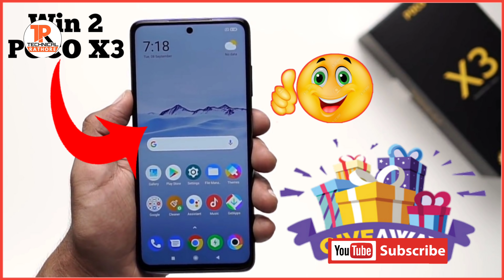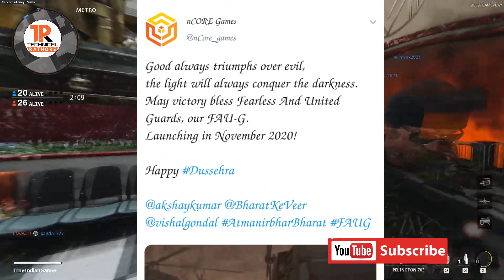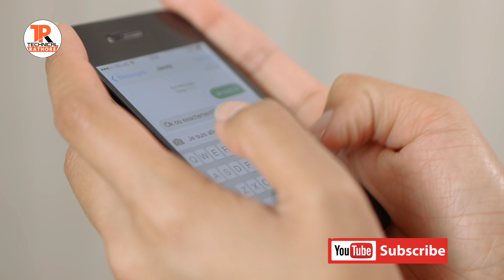FAUJI Game Download Kaise Kare | Fauji Game Release Date Confirm | Fauji Game Official Trailer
FAU-G GAME TRAILER REVIEW | Fauji Game Kab Launch Hoga | Fauji Game Release Date | Fauji Game

FAU-G GAME PRE-REGISTER START | FAUJI GAME BETA VERSION DOWNLOAD |HOW TO DOWNLOAD FAUJI BETA VERSION

FAUG Game Kaise Download Kare | Fauji Beta Version Download | Fauji Game Download | Fauji Game

FAU-G Game Official Trailer & Release Date Revealed| Fauji Game Launch Date Confirm News |Fauji Game

Fauji Game Map First Look & Impression | Fauji Game Launch Date | Fauji Game Kab Launch Hoga | Fauji

Making Of FAU-G Game Character 💥 | Fauji Game Kab Launch Hoga | Fauji Game Kab Aaega | Fauji Game

Vishal Gondal-Advisor
Investor-Ganesh Hande
COO-Thara Jacob
CTO-Arindam Mitra
Associate Director-Manohar Reddy
Product Leader

FAU-G GAME FULL OFFICIAL TRAILER | FAUJI GAME OFFICIAL TRAILER | FAUJI GAME TRAILER LAUNCH BY AKSAY

fauji game official trailer, faug game official trailer

Fauji Game Released Date Confirm News | Fauji Game Kab Launch Hoga | Fauji Game Release Date

Fauji Game Released Date Confirm News | Fauji Game Launch Date| Fauji Game Release Date | Fauji Game kab release hoga,

FAU-G गेम कब लॉन्च होगा? | FAU-G OFFICIAL TRAILER RELEASED | FAUG GAME RELEASE DATE CONFIRM

faug game release date, faug game launch date